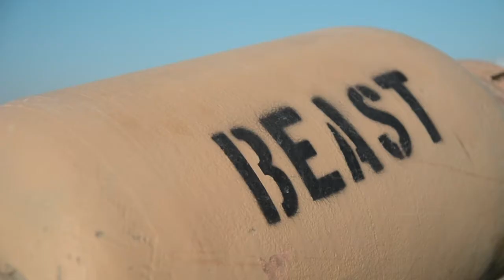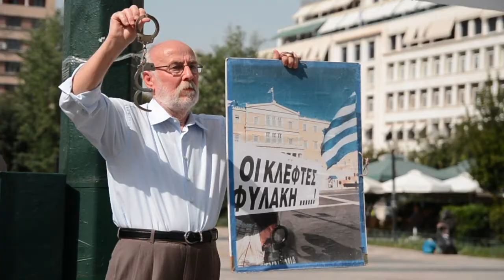Documentary Showreel (Cinematography)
About me: I'm a cinematographer/editor based in Sofia, Bulgaria. I've been working on a huge variety of short documentaries mostly for Deutsche Welle as well as other projects like short films, music and corporate videos.

by J.Lang